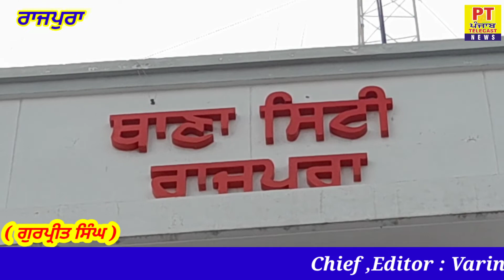ਥਾਣਾ ਰਾਜਪੁਰਾ ਦੀ ਪੁਲਿਸ ਨੂੰ ਮਿਲੀ ਵੱਡੀ ਸਫਲਤਾ 2 ਅਕਟੀਵਾ ਸਮੇਤ 2 ਦੋਸ਼ੀ ਕੀਤੇ ਕਾਬੂ ,,,,